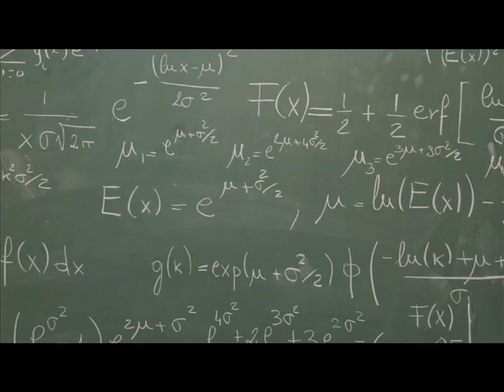How to Manage Weeds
Check out our first featured video with Jeff Gunsolus, Weed Scientist at the University of Minnesota Extension, as he discusses weed management practices. Turning discoveries from science into higher crop yields in the field provides the world with an abundant food supply of safe and affordable food. Learn more about how to tackle those stubborn weeds here.